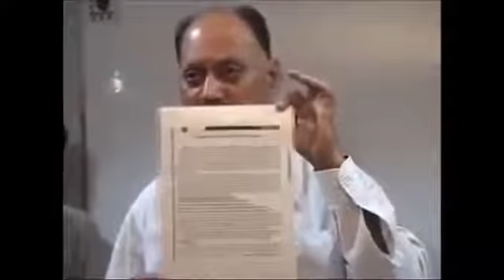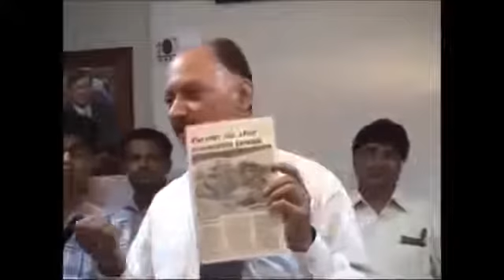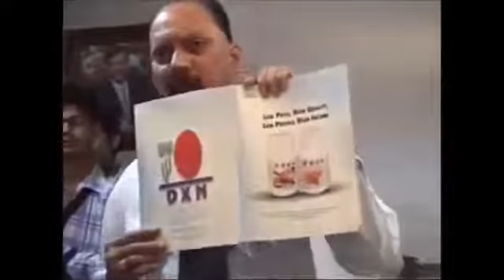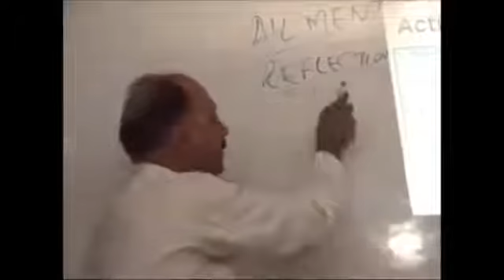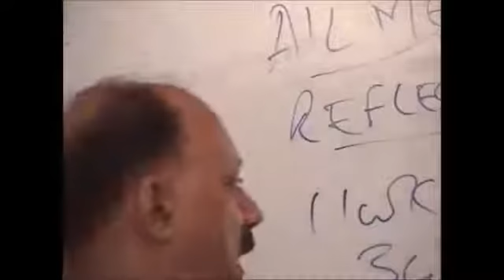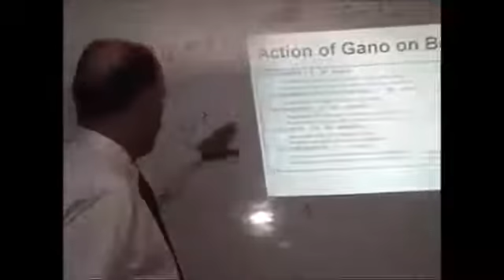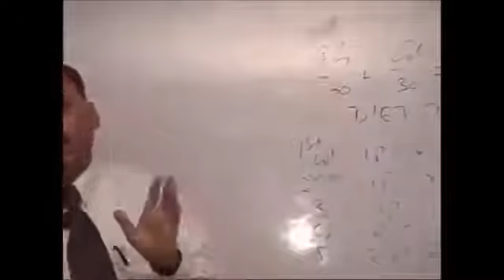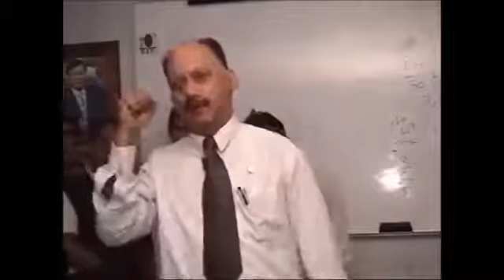Benefits of Ganoderma by Dr. Jagjeet Singh Parwana, Crown Ambassador, DXN India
Dr. Jagjeet Singh Parwana, MBBS a graduate from the prestigious Armed Forces Medical College Pune.

He is one of the Crown Ambassadors of DXN India.